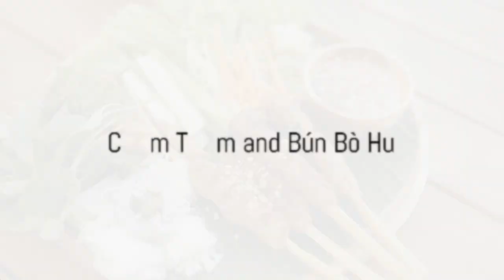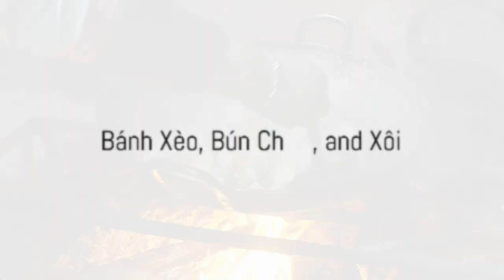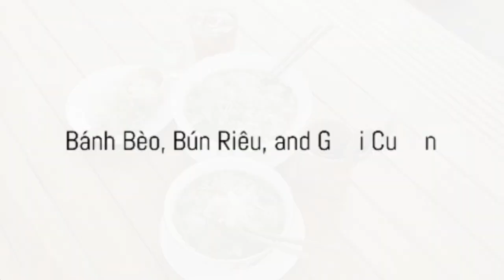From Street Foods to Royal Dishes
Embark on an immersive journey through the vibrant and storied landscapes of Vietnam, where each dish serves as a thread intricately woven into the rich cultural fabric of this enchanting country. "Taste Vietnam: From Street Foods to Royal Dishes" is not just a culinary exploration; it's a captivating odyssey that invites you to savor the soul of Vietnam through its food. From the aromatic bowls of Pho that tell tales of tradition and innovation to the delightful Banh Mi, a symbol of Vietnam's unique blend of cultures, this video presents a treasure trove of stories plated up in the most delicious format imaginable.

As you navigate through the bustling streets of Hanoi and the tranquil sands of Nha Trang, you'll discover how each region adds its own distinctive flavors to create a mosaic of tastes that is as diverse as the landscape itself. Witness the magic of transformation in dishes like Com Tam, where simplicity becomes decadent, and immerse yourself in the royal heritage with Bun Bo Hue, a bold testament to the complexity and depth of Vietnamese flavors.

This video is your passport to the heart of Vietnam's culinary heritage, offering you a seat at the table where locals and travelers alike gather to share meals that are more than just food; they're a celebration of life, culture, and the bonds that food can forge. As you embark on this flavorful escapade, you'll not only feed your appetite but also your soul, connecting with the vibrant spirit and warm hospitality that define Vietnam.

So, dive into this feast for the senses, and let your taste buds lead you on an unforgettable adventure. Remember, each dish tells a story, and every bite is an invitation to explore further. Your journey through the heart of Vietnam's cultural heritage starts here.

CHAPTERS:
0:00 - Introduction
1:00 - Pho - Vietnamese Noodle Soup
1:35 - Banh Mi - Vietnamese Sandwich
2:45 - Com Tam - Broken Rice
3:37 - Bun Bo Hue - Spicy Beef Noodle Soup
4:31 - Cao Lau - Hoi An Noodles
5:09 - Kga - Cambodian Dish
5:44 - Mi Quang - Turmeric Noodles
6:30 - Banh Xeo - Vietnamese Pancakes
7:09 - Bun Cha - Grilled Pork with Noodles
7:48 - Xoi - Sticky Rice
8:27 - Banh Beo - Water Fern Cake
9:04 - Bun Rieu - Crab Noodle Soup
9:32 - Goi Cuon - Spring Rolls
10:24 - Banh Can - Mini Pancakes
12:28 - Outro
12:32 - Summary